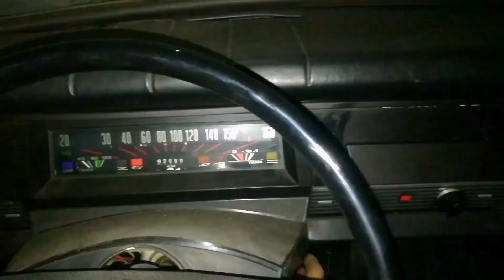Průhledná hlava válce jawa ČZ, první pokus. Transparent motorcycle engine jawa ČZ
jawa Průhledná transparentní hlava válce motocyklu jawa ČZ 150/352. Ukázka zažehnutí směsi ve válci spalovacího motoru. Transparent motorcycle engine jawa ČZ, Demonstration of ignition of a mixture in the cylinder of an internal combustion engine